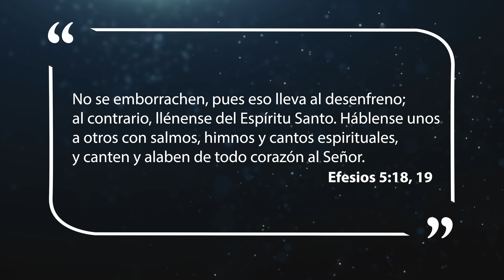Mejor Manera de Vivir - En Cristo hallo Amigo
¿Te has detenido a considerar alguna vez que el canto puede ser un medio poderoso de testificación?